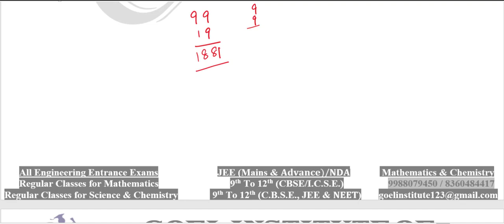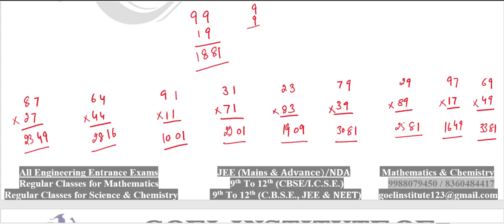Vedic Mathematics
GOEL INSTITUTE OF MATHEMATICS
Vedic Mathematics Tricks for multiplication.
TRICK 1: Sum of the unit's digits is 10 and ten's digit numbers are same.

TRICK 2: Sum of ten's digits is 10 and unit's digits are same.